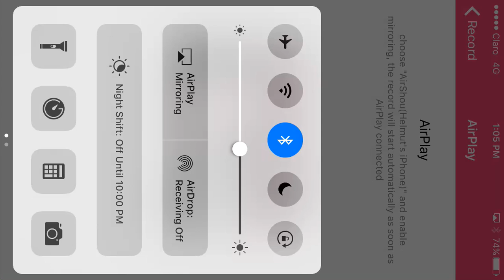Video#62: Pirates Horde! vs 단풍 (알버스 퍼시픽 덤블도어 - 184:Atómico, Británico)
Primer ataque en guerra contra el jugador 알버스 퍼시픽 덤블도어 de la alianza 단풍.